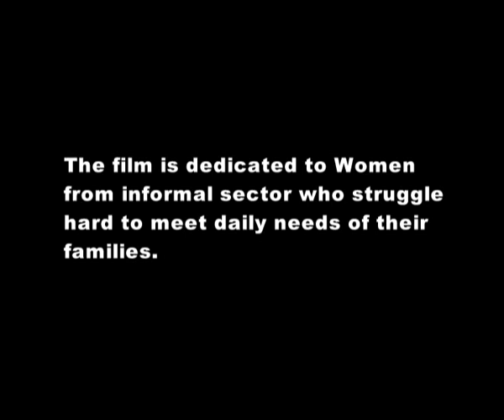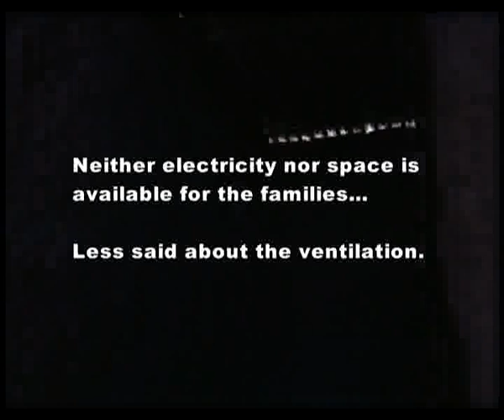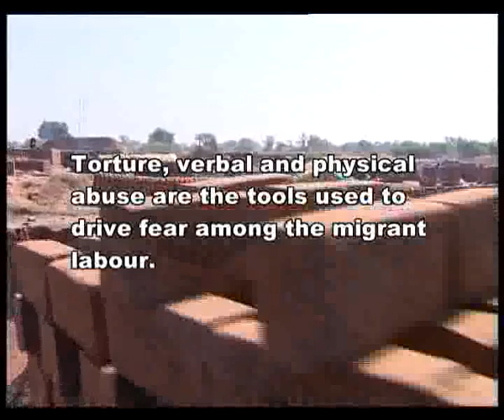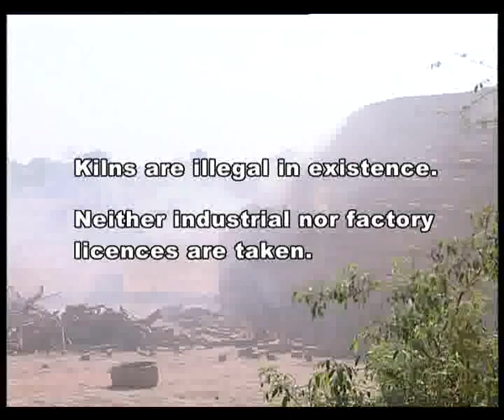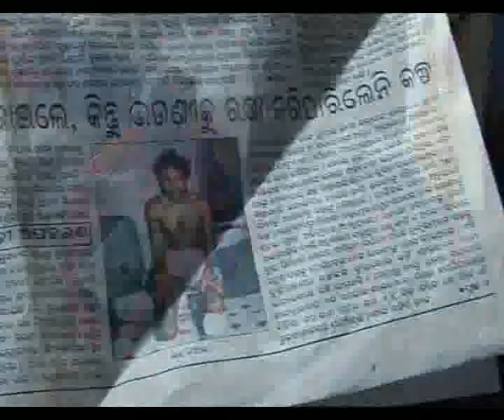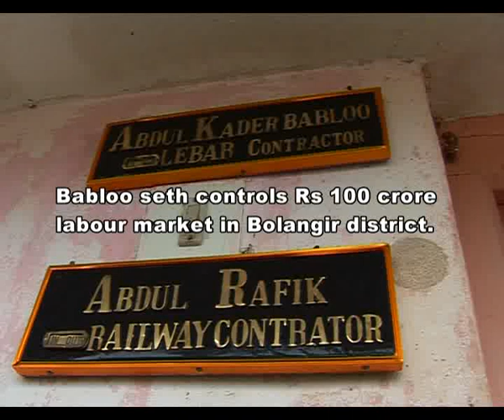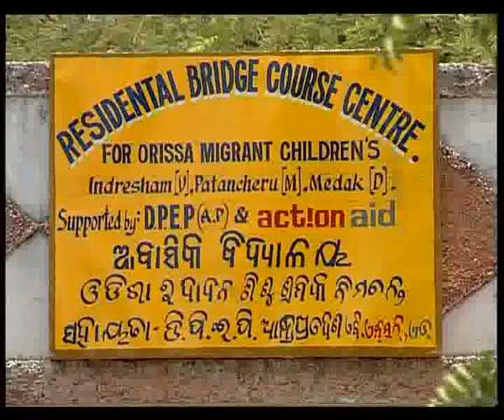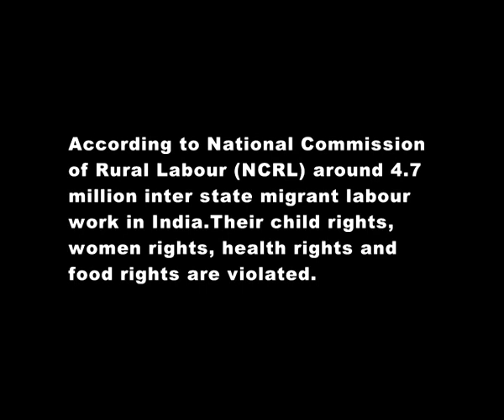Wealth Amidst Dust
An estimated 6 Lakh people migrate from Orissa and Maharashtra to Andhra Pradesh as migrant labour to brick kilns. Wealth Amidst Dust gets close to these people and captures the exploitative working conditions- shelter, wages, working hours, health problems, and status of the children, women and adolescent girls. With little or no assets, skills or education, these migrant ends up losing even the meagre privileges of being in their own village and don't belong to any land. Children, more often than not, drop out of school to accompany their parents, only to be sucked into the vortex of hard labour, and lack of opportunity, education, and a future.
Failure of monsoons and more so abject failure of state in providing them with support in source areas force them to migrate in semi bonded conditions. The direct impact of such circumstances contributes to immense suffering of children and women. Women in particular are deprived of safe shelter, protection against abuse and access to health and hygiene. The film attempts to capture oppressive nature of brick kiln operations which results in abuse and exploitation of woman and children, lack of enough food and various health hazards.  In particular adolescent girls are forced into work even during menstrual cycle as they are part of unit, which is exclusively designed to meet work requirements of brick making.
An estimated 30 million population are in interstate migration and 6 million constitute children and the film focuses on invisible nature of their existence in a foreign land where rule of law is far from their realms of existence.  The film brings out the hardships faced by citizens in their own country raising various acts and laws that come into conflict with illegal nature of kilns operation, which is parallel to any other unorganized work in the country. On one hand, if India's claim to exclusive economic growth has hugely contributed to nation's wealth, on the other side, it has created very difficult conditions for large number of unskilled labour and women in particular. Wealth amidst Dust is a contemporary commentary on failure of governance. The video has raised many public debates on implementation of acts such Inter State Migrant Workmen Act, Right to Education of Migrant children, human rights of working women in unorganized labour.
The video has been screened at Hyderabad International Film Festival (2007) and at various International and National workshops on human rights. After prolonged 18 months battles, the accused in case of rape and abuse of women in the film have been sentenced to 10 years imprisonment by Rangareddy District court.  There are around 1000 kilns in and around Hyderabad, which support Rs.50000 Crore construction industry, but it hardly alleviate suffering of the marginalised, poor, tribals and dalit communities from western Orissa.  Unfortunately even the Government of India did not recognize them under recently passed Building and Construction workers act, making film more relevant in understanding livelihoods of one of the most invisible working group. The film funded by ActionAid International is directed by Vishy.